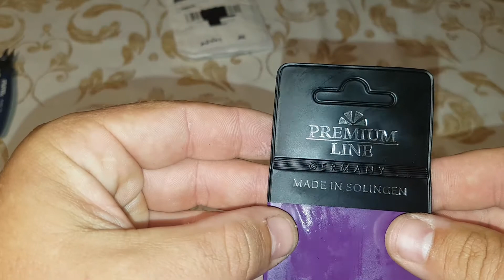Nůžky na nehty AliExpress vs Alza